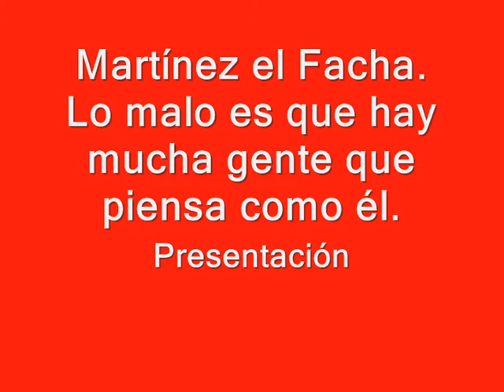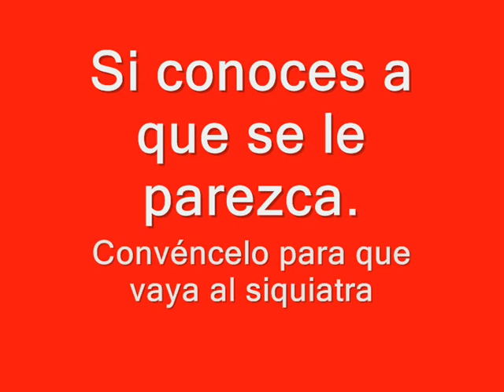martinez_el_facha_presentacion.wmv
¡Martínez el Facha! Por desgracia hay mucha gente, en España, que piensa como él.
Presentación del susodicho